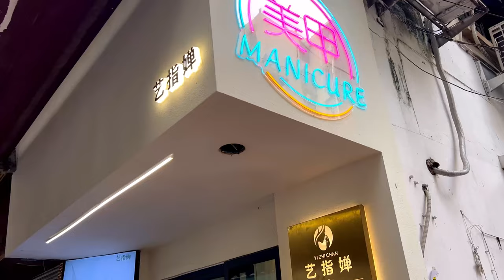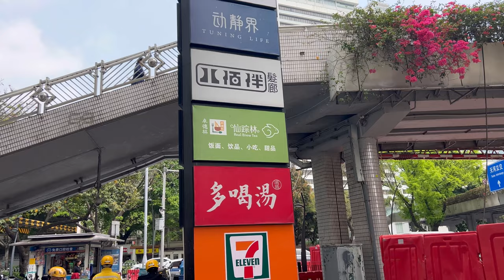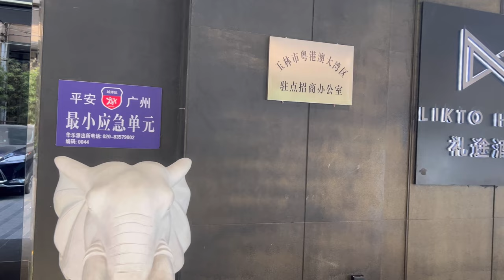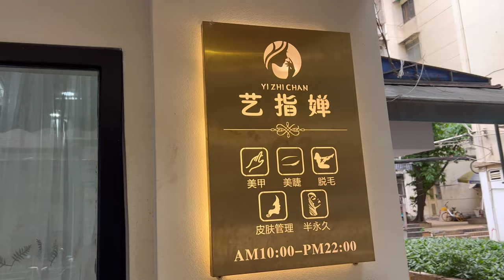City walk | Huanshi Dong Lu, Guangzhou, China | No mask Required | 2023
No mask required.
📍Guangzhou, China